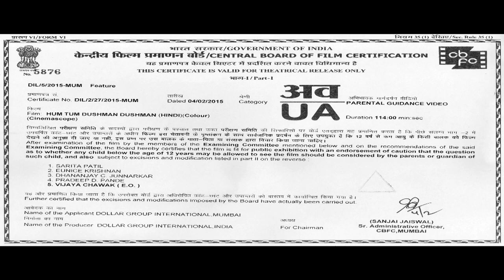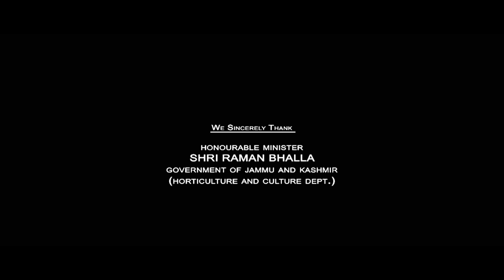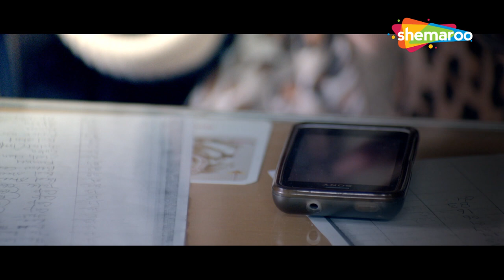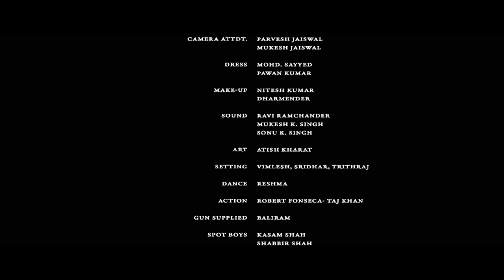Hum Tum Dushman Dushman 2015 (HD) | Mukesh Rishi | Mashaal Durrani | Sohini Paul | Full Hindi Movie